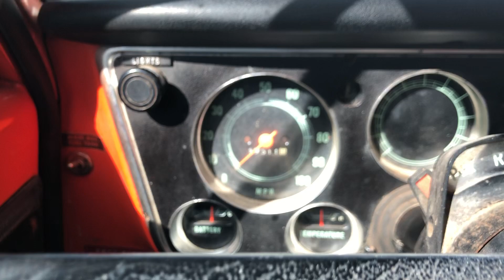1972 C-20 Pickup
Auction ends October 28, 2019.